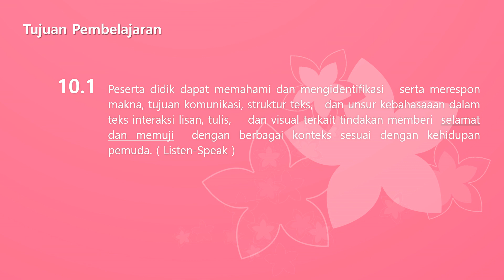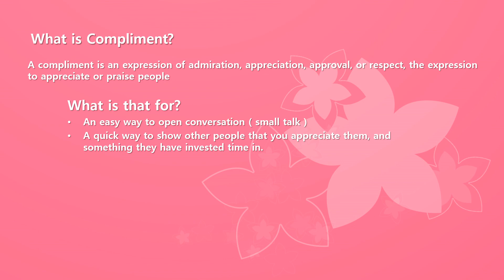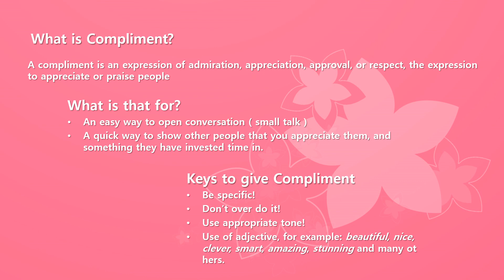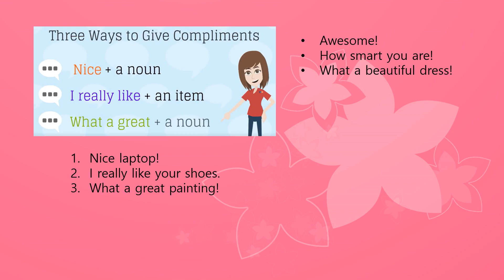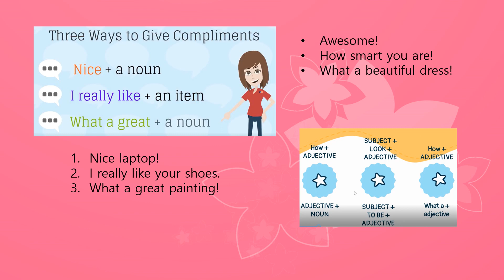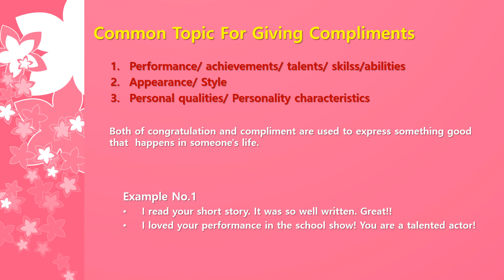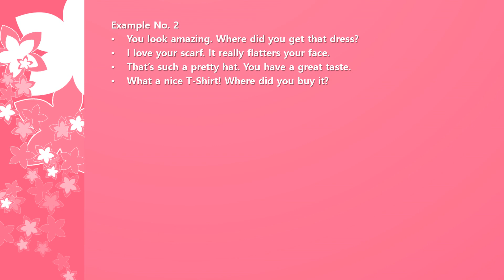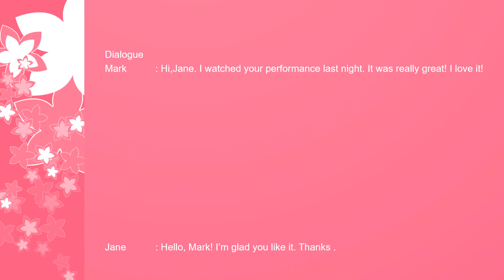How smart You Are!